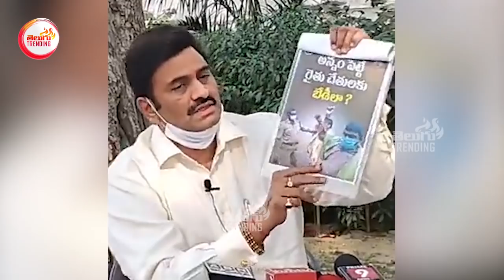రైతులకి బేడీలు వేస్తారా | MP Raghu Rama Krishnam Raju React on Amaravathi Farmers Arrest | TT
Watch రైతులకి బేడీలు వేస్తారా | MP Raghu Rama Krishnam Raju React on Amaravathi Farmers Arrest | TT